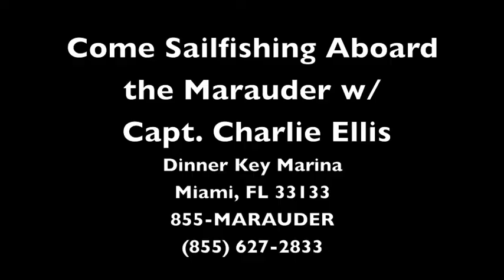Atlantic Sailfish Release - Miami Florida Fishing Charters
Catching and releasing an Atlantic Sailfish aboard the Marauder in Miami, FL.